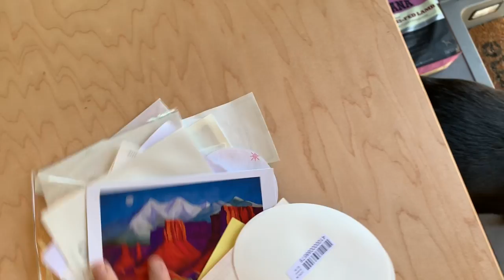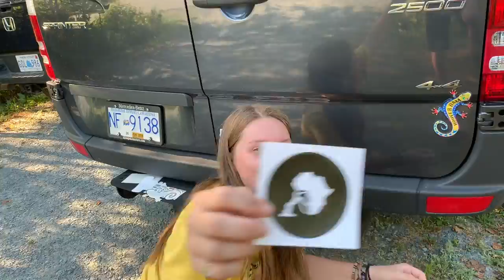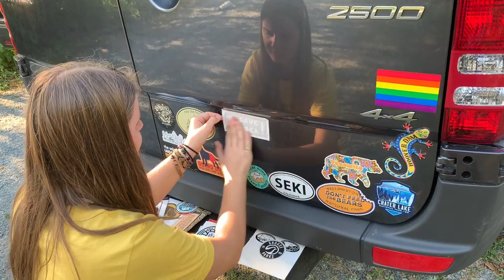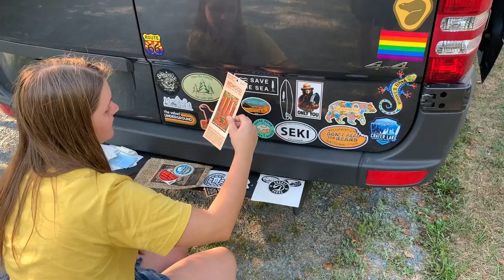VANLIFE: Putting Stickers on my Sprinter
Here's a video of me putting the start of my sticker collection on my new van! I share a bit about why I chose to do it, and where the stickers came from.